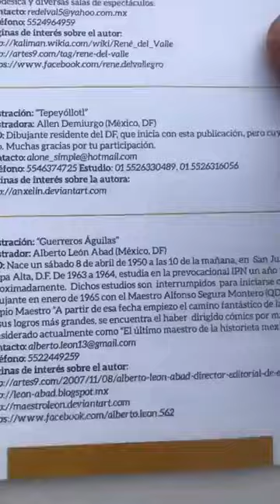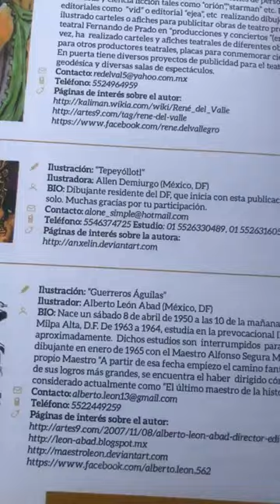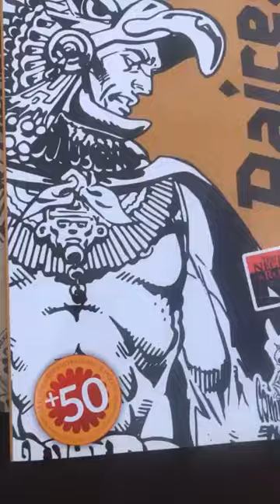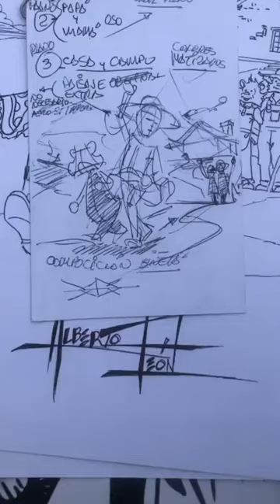Maestro del dibujo en historieta Alberto Leon Abad, acervo del museo comic mexicano Mucahi Bassoco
(Una disculpa por el audio cortado por la mala calidad del internet) Dibujos a lápiz y tintas de Alberto León Abad. Cumpleaños el 8 de abril, nació en 1950 en San Juan Tepenahuac, Milpa Alta, del entonces Distrito Federal, se inicio en 1965 en la historieta como ayudante de Alfonso Segura, ha colaborado con grandes maestros de la historieta y al tiempo se convirtió en maestro de otros tantos desde la dirección artística de Ejea. Obras donadas al Museo de la Caricatura y la Historieta. caricatura, politica, revista el metiche, museo de la caricatura y la historieta, soto caricaturas, dibujos, animacion, video carton, cartoon, manga mexicano, MUCAHI BASSOCO